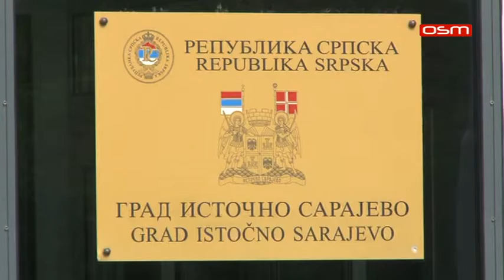SLAVSKE SVECANOSTI U ISTOCNOM SARAJEVU, prilog OSM TV, 16.09.2019.